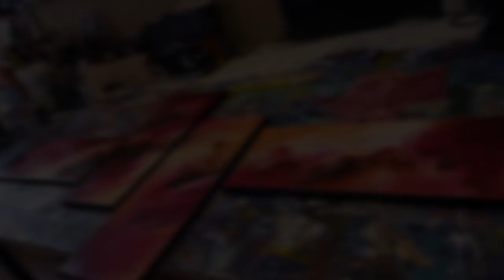Mes tableaux [N°21] / Peintures d'Anthony Chambaud